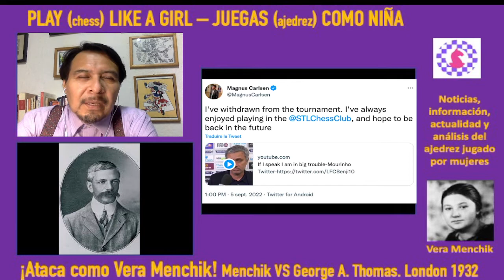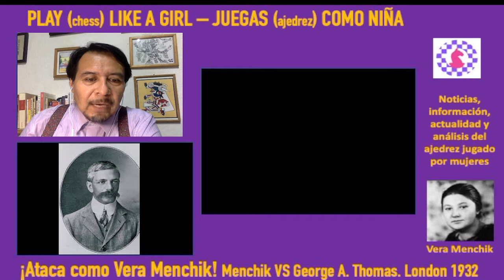Juega y ataca como Vera Menchik (III). Vera Menchik VS Sir George Thomas.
Otra excelente partida de ataque, a manos de la campeona inglesa. El nuevo miembro del club "Vera Menchik" es ahora Sir George Thomas, una institución del ajedrez británico. Dos veces campeón de inglaterra, derrotó a grandes jugadores como Capablanca, Botvinnik. Sin embargo Thomas, un aristócrata, se dedicó también a otros deportes como el tenis (llegó a cuartos de final en Wimbledon) y magistralmente en el badminton.

La partida de hoy es una defensa india de Rey variante Samisch, Menchik nos da otra clase magistral de ataque en un juego con enroques opuestos.

[Event "London"]
[Site "London ENG"]
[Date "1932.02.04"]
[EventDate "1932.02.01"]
[Round "4"]
[Result "1-0"]
[White "Vera Menchik"]
[Black "George Alan Thomas"]
[ECO "E85"]
[WhiteElo "?"]
[BlackElo "?"]
[PlyCount "47"]

1. d4 Nf6 2. c4 g6 3. Nc3 Bg7 4. e4 d6 5. f3 O-O 6. Be3 e5
7. Nge2 b6 8. Qd2 Nc6 9. d5 Ne7 10. g4 Nd7 11. Rg1 a5
12. O-O-O Nc5 13. Ng3 Bd7 14. h4 a4 15. h5 Qb8 16. Bh6 Qa7
17. Bxg7 Kxg7 18. Nf5+ Nxf5 19. gxf5 a3 20. f6+ Kh8 21. Qh6
axb2+ 22. Kb1 Rg8 23. hxg6 fxg6 24. Qxh7+ 1-0